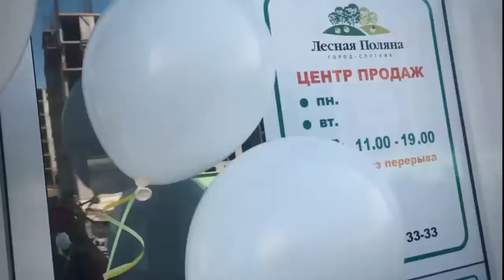Детский праздник на Лесной поляне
Мы живем в самом прекрасном жилом районе Лесная поляна. У нас тут очень красиво и весело живется! Часто проводят праздники для всех! И вот на днях было открытие нового центра продаж и детский праздник! Мы все повеселились!